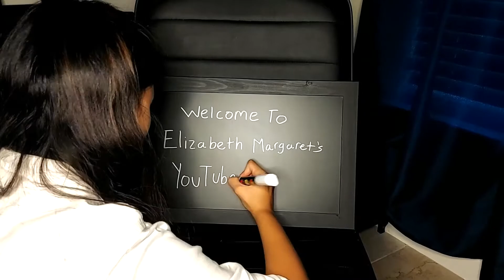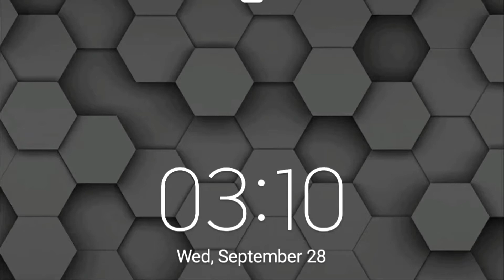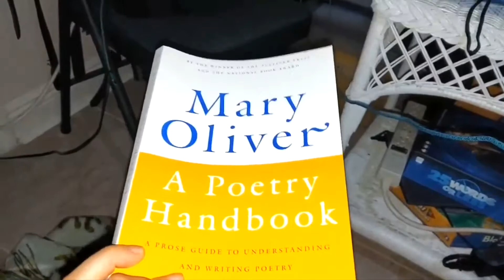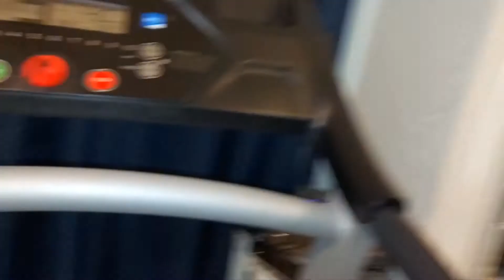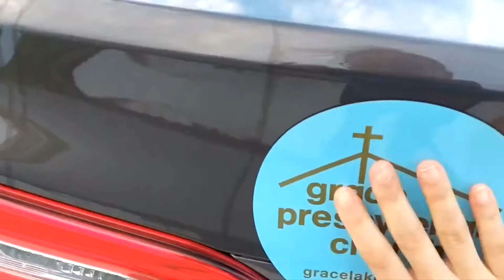Hurricane Ian During and Aftermath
So videos have been a little different lately and it will be for a month and so as we adjust to some inconvenience and internet that is really bad. However, I hope to keep posting when I find the internet for uploading and researching. For now I hope you enjoy these vlogs ;-)
(Sorry for the ending... again I had no clue when it would end. and Since nothing new has changed except for a tad bit of internet here and there, I felt like it was a good end. However, I worked on other videos and never got to doing a proper ending.